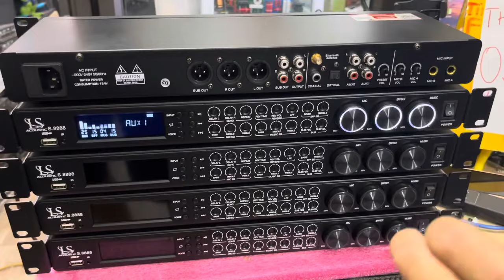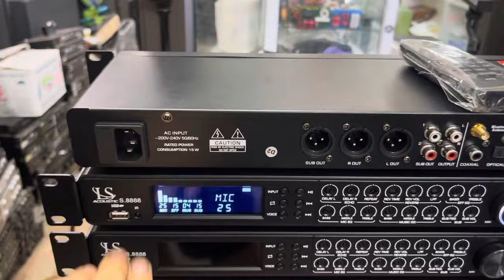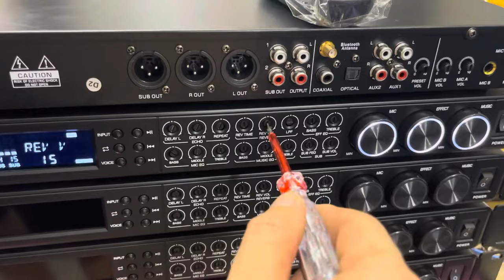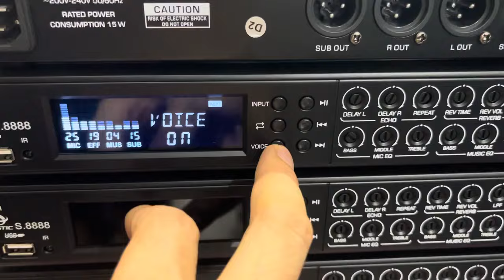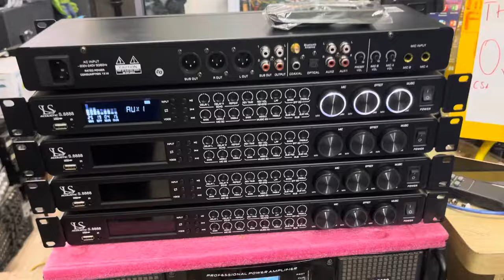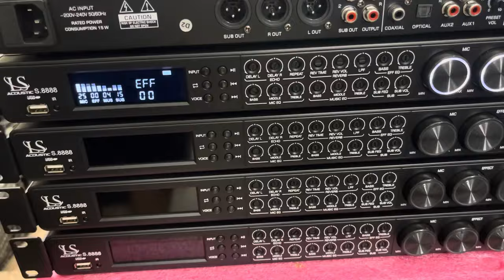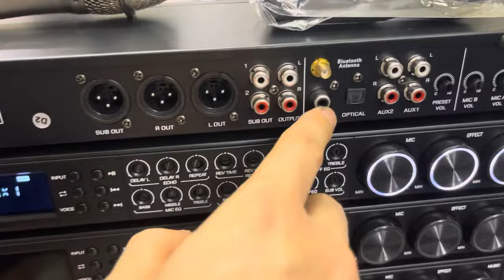Vang cơ lai số , siêu đẹp , siêu chất , reverd siêu đỉnh Rẻ LH 0939 612 666